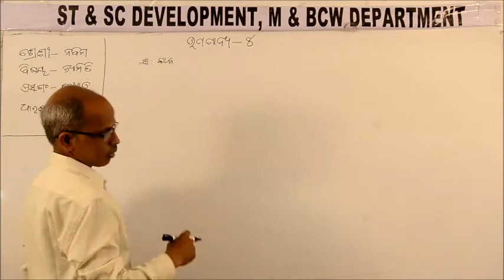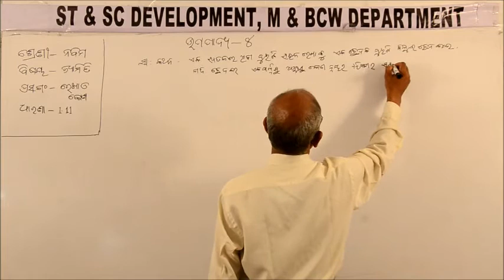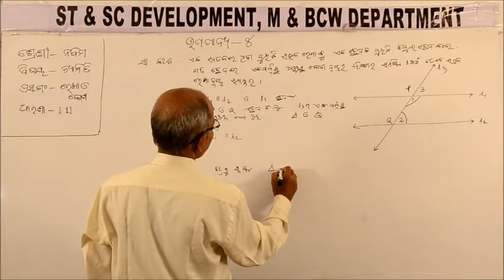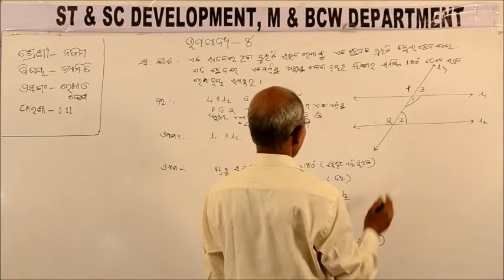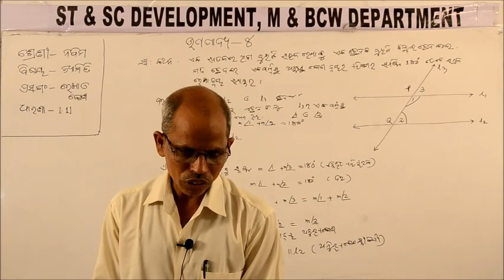Class IX GEOMETRY 1 11